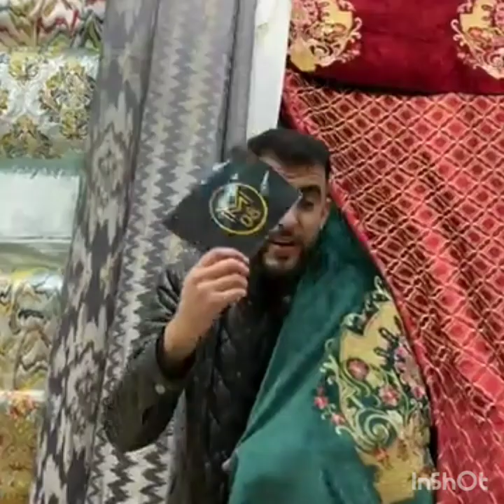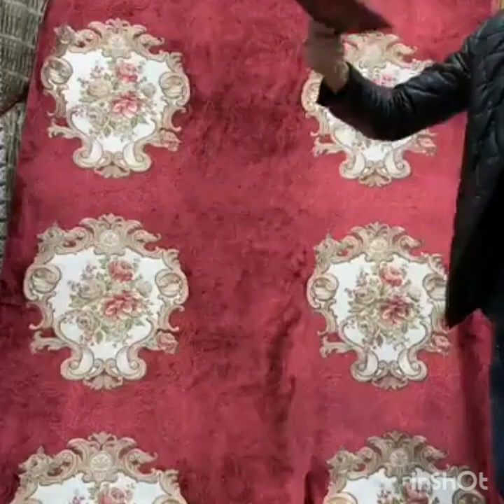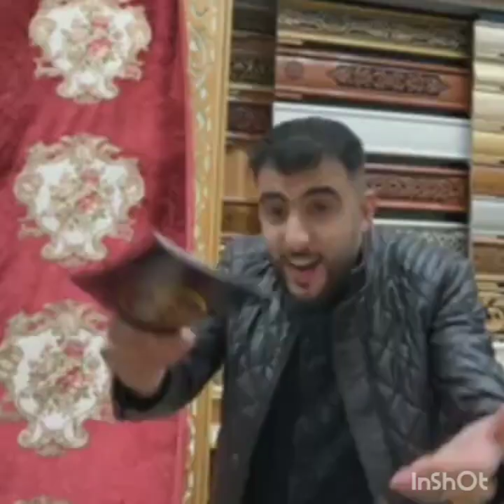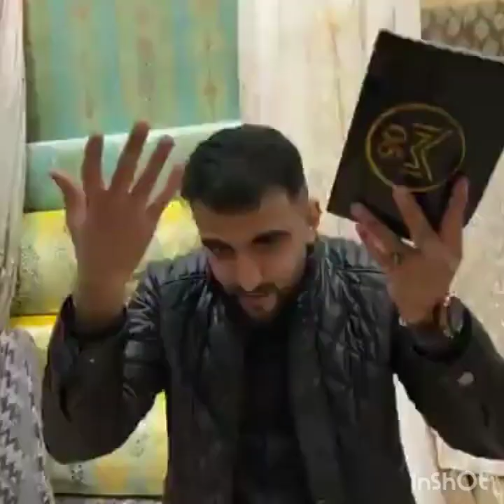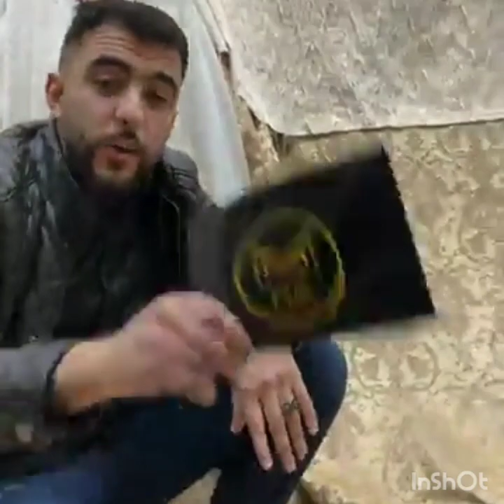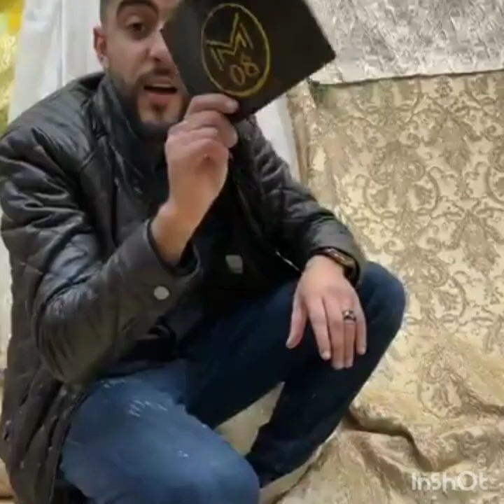عروض الهبال عند شركة الميموني للافرشة وديكور المنزلي تخفيضات خيالية في اثواب تركية اراقية الرائعة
شركة ميموني 08 شركة متخصيصة في الفرشة وديكور  المنزلي كاين توصيل لجميع المدون المغربية وكدلك خارج المغرب للمزيد من المعلومات والاستفسار هذا رقم الهاتف الوتساب
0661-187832